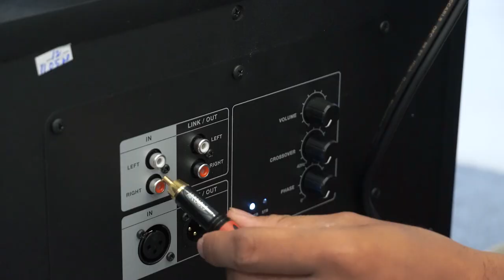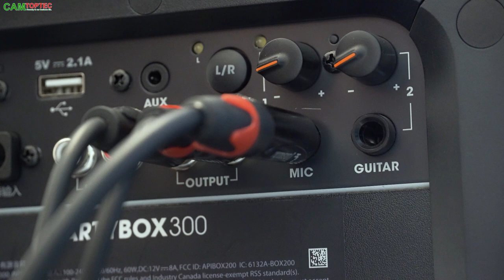មួយឈុតនេះដាច់ផ្ងារហើយ Partybox1000/សេរេក្បាល M12 ជាមួយគ្នា​Partybox300/JBL Partybox300 VS Pasion12SP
Thank..!

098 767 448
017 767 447